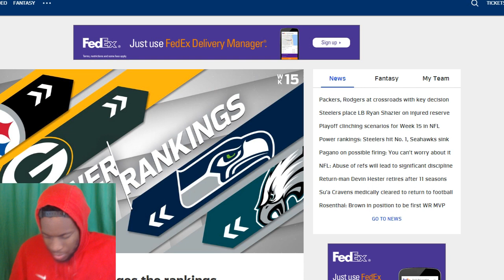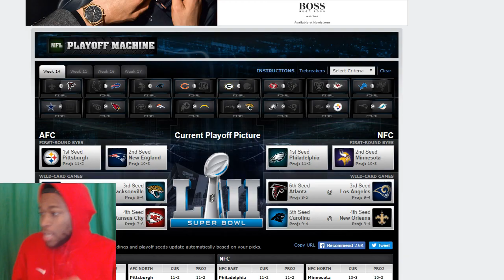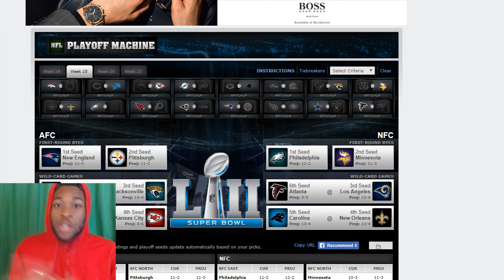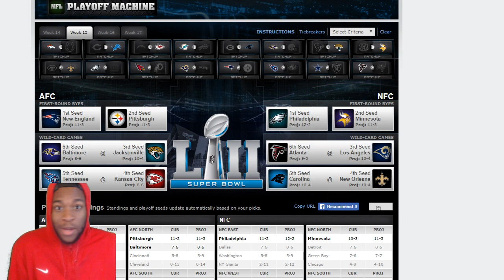THE MIAMI DOLPHINS COULD BE IN PLAYOFF PICTURE THIS WEEK!! NFL TEAMS TO ROOT FOR IN WEEK 15!!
THE MIAMI DOLPHINS COULD BE IN PLAYOFF PICTURE THIS WEEK!! TEAMS TO ROOT FOR IN WEEK 15!!